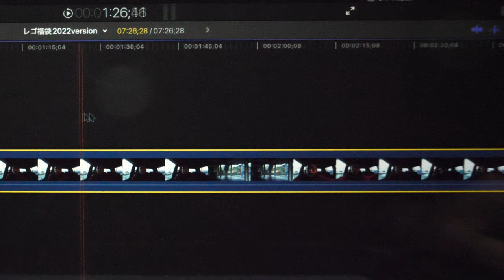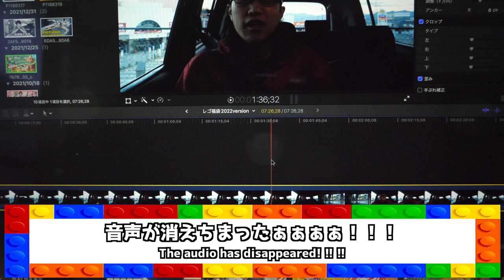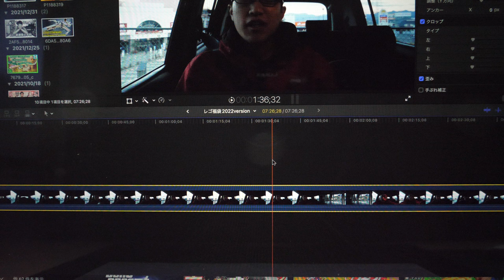【大事件！？】2022年 新年あけましておめでとうございます！？2022 Happy New Year! ??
皆様新年あけましておめでとうございます！！！！！
今年も私ヒロげぇをよろしくお願いします！！！！！